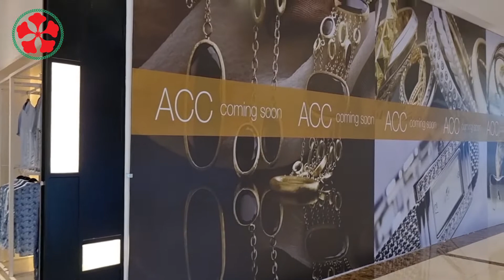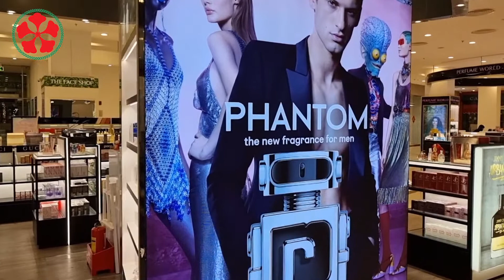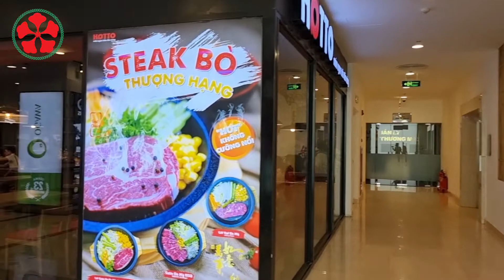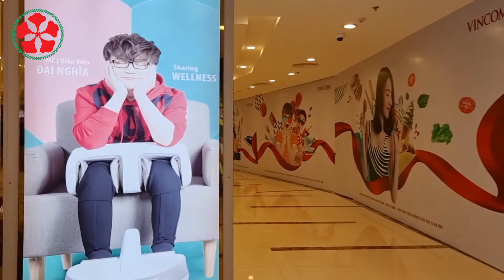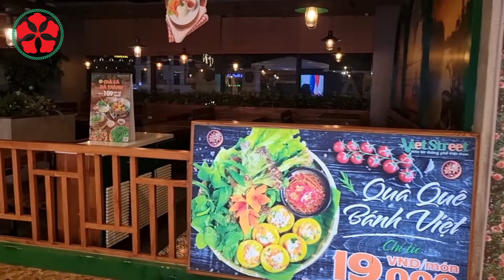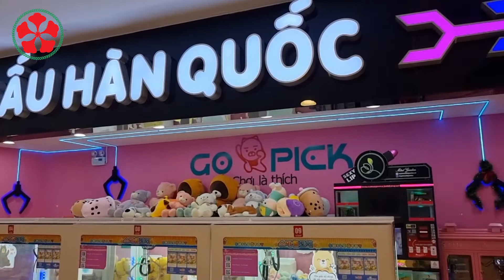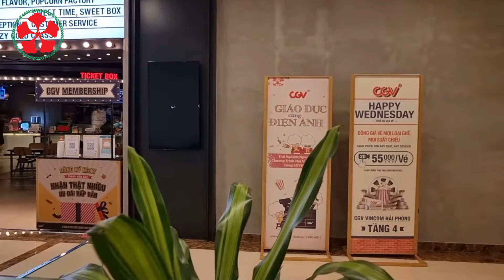HVD check in : tham quan Vincom plaza tại Vinhome Imperia Hải Phòng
HVD is a channel specializing in travel and discovery with many attractive content:
1. HVD street walking daytime
2. HVD street walking by night
3. HVD visit Temples
4. HVD check in
5. HVD life and people
6. HVD relax video
7. HVD explore
8. HVD nature discovery
9. HVD flycam
Thank you vey much !